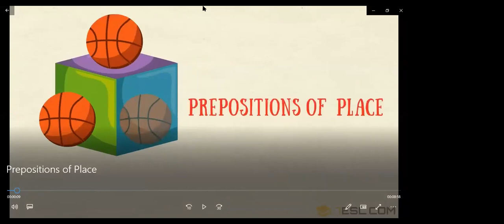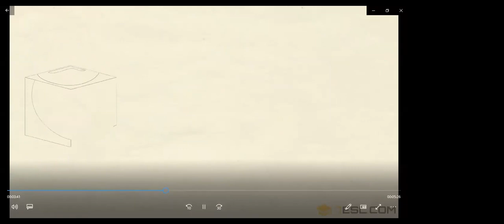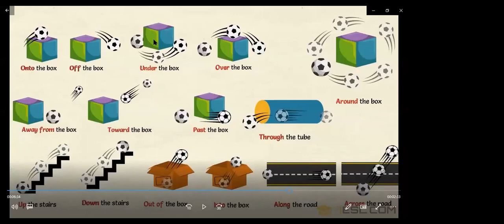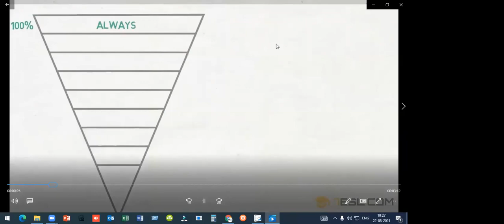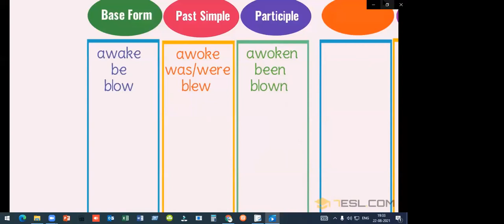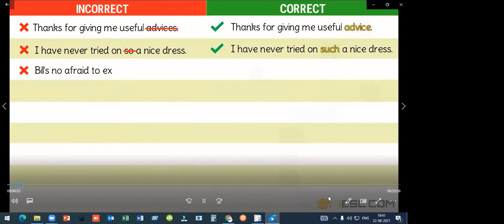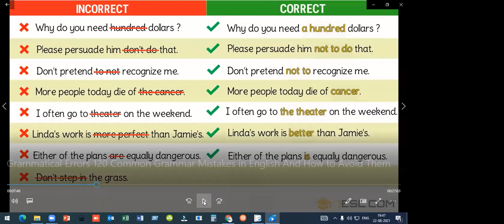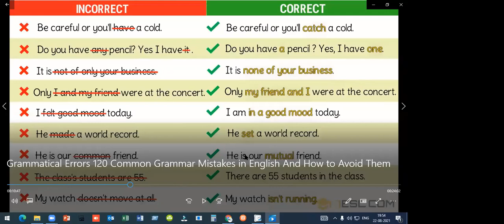Grammar | Educate Punjab | Win Your English 22-08-2021